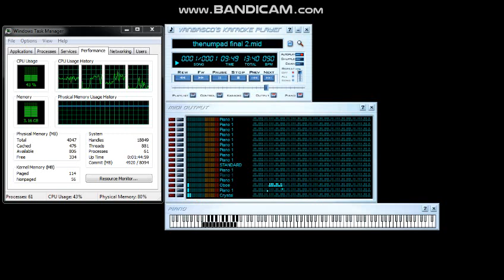[BLACK MIDI/VBKP] Piano Elipse - TheNumPad F2 151.39 Million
Made by: Piano Elipse
Original author video:
Technical Information:

MIDI Filename: мой хуй, которым я буду ебать kanade.mid
MIDI Size: 1.12 GB
MIDI Note Count: 151,398,420
Soundfont used: Roland Sound Canvas and Korg Trinton Piano